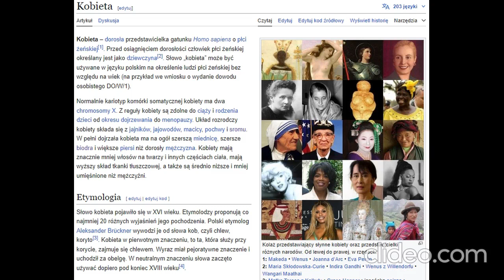kuratela nad osobą... czyli zwykła niedziela